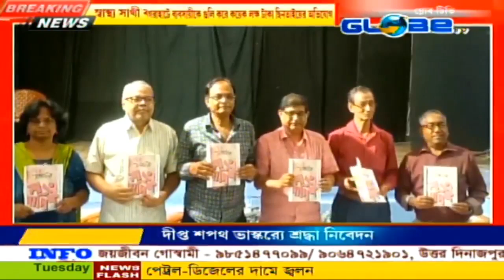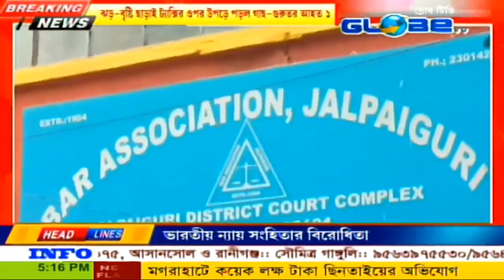GLOBE NEWS 02.07.2024